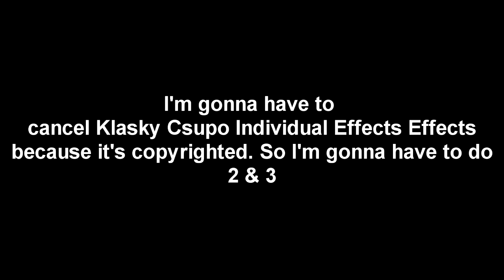A 2nd message to everyone.